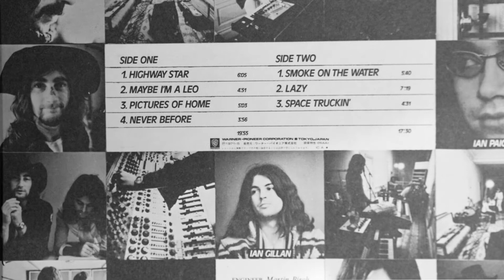Deep Purple - Highway Star [from Machine Head] Japanese vinyl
" Highway Star" from the  album "Machine Head" by Deep Purple.   Played on a modified Technics SL-1200 MK2.  1970's Japanese vinyl.

I aim to give you the best sound and video quality that I can.

EQUIPMENT USED:-

Vinyl Playback: Modified Technics SL-1200 MK2, Origin Live modified Rega RB250 arm, Audio Technica AT-VM95ML cartridge, TAG McLaren PA10 pre-amp with built-in phono stage

Video recording: Fujifilm X-T2 + Battery Grip, Fujifilm X-E3, Fujinon 50mm and 55-200mm lenses

Audio recording: Olympus LS14 (24/96 hi-res recording)